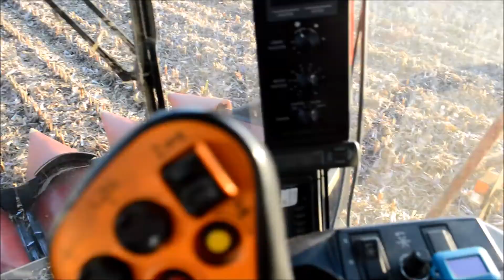Corn Harvest 2017- Case 2188/Zetor/Liaz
Vítáme vás u nového videa ..:)
Videem zdravím obsluhy strojů a děkujeme za spolupráci ..:)
S pozdravem PiškotPhotos ;)